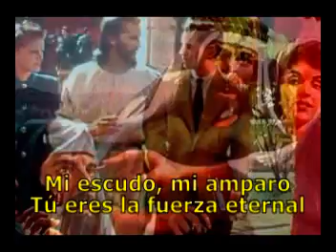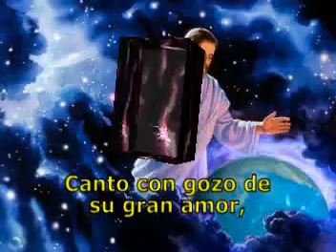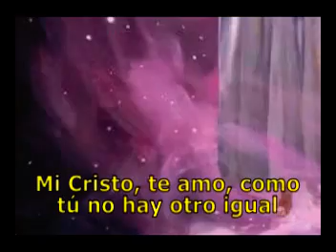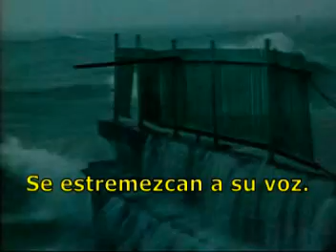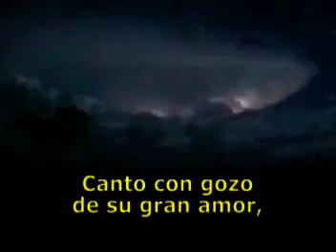Cante Al Senor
Adventista Alaba Musica Dios Jesus Adoracion